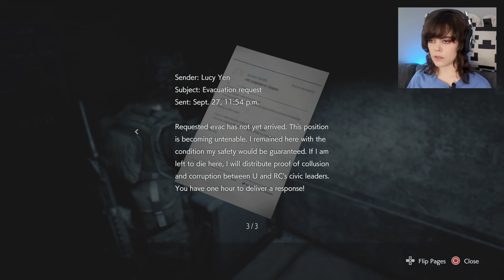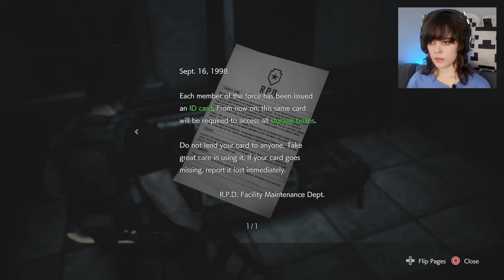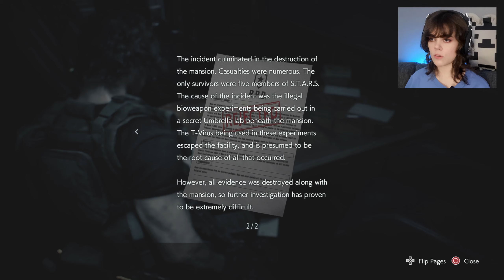Playing As My Videogame Crush!! 😍 || Resident Evil 3 [#5] on NIGHTMARE || Replaythrough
Please marry me!
This time we take control of the hottest guy in the Resident Evil franchise, Carlos, and explore the R.P.D. before the RE2 protagonists, Claire & Leon, even get there. I get Carlos killed multiple times, because I love his screa... Uhm, because I suck at games, and we manage to learn the location of Dr. Bard just before Jill contacts us with grave news.

The awesome Biohazard/Resident Evil font, used in the outro and thumbnail, is made by Peter Jonca